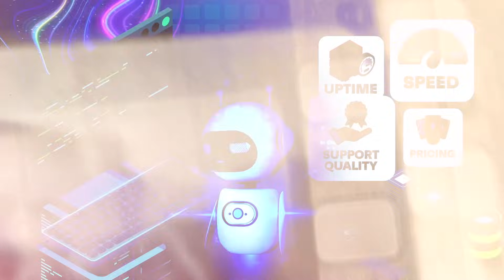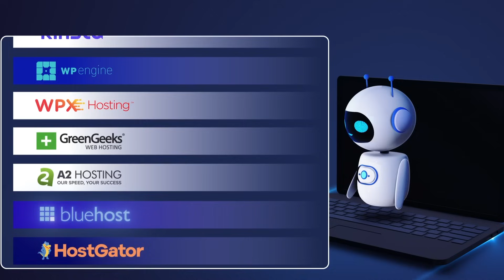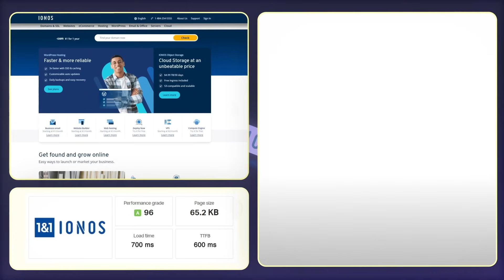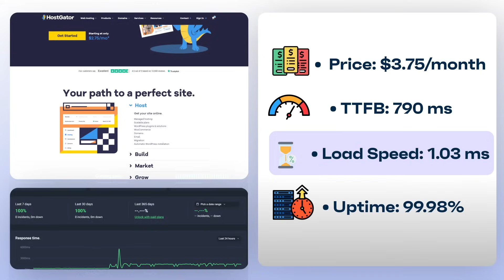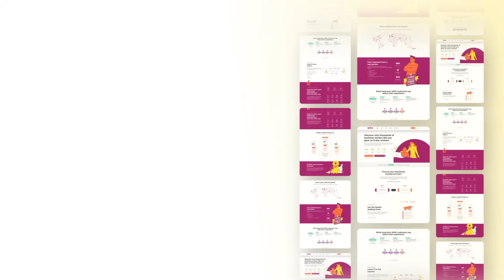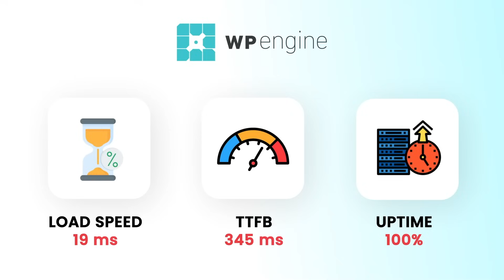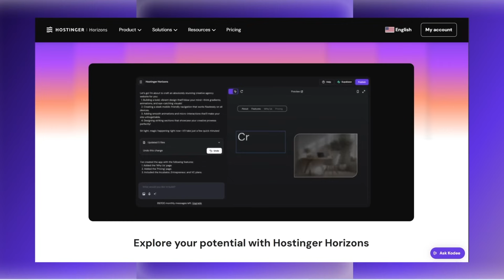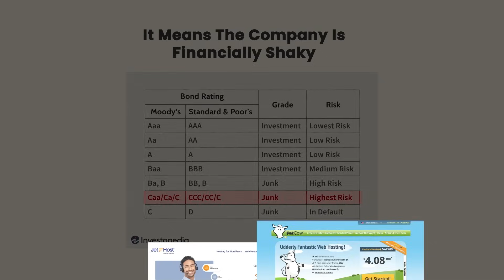The Best Web Hosting in 2025 (Seriously)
Winners

Which web hosting provider is truly the best? We asked AI—and the results might surprise you. In this video, we use advanced AI tools to analyze and compare the top web hosting companies based on speed, uptime, customer support, pricing, and real user reviews.

Whether you're starting a blog, launching an online store, or building a business site, choosing the right web host is critical. Watch as AI reveals the #1 best web hosting provider, ranks the top contenders, and exposes a few hosting services you might want to avoid.

✅ Best hosting for beginners
✅ Fastest web hosting in 2025
✅ Top hosting providers compared
✅ AI-powered rankings and analysis